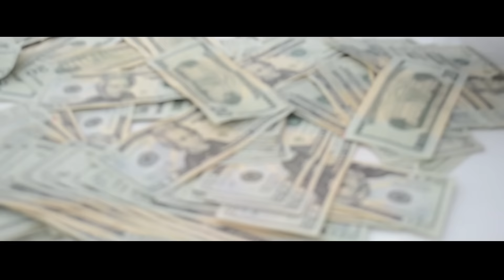Petro - Pressure (Official Video)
Karolina Money Gang / Global Mindz
a slizzard beats motion picture